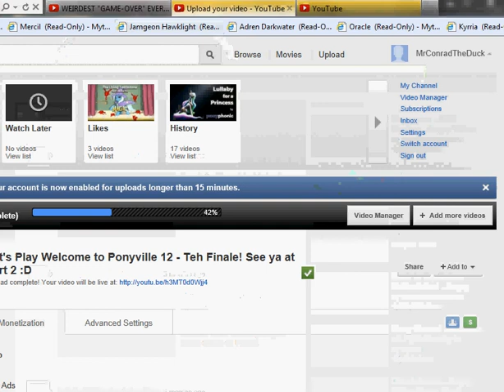Let's Play MLPOnline Part 3 Thar be bugs ahead!